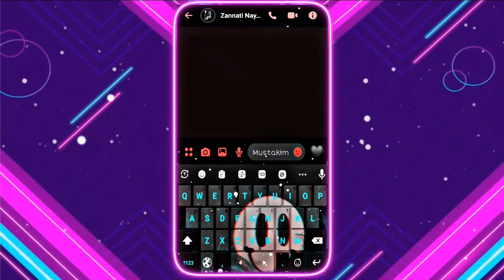Heat Waves chat lyrics XML project file 😥🥀 | Heat waves xml edit | alightmotion | By M_Status 146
Heat Waves chat lyrics XML project file 😥🥀 | Heat waves xml preset editing 💔 | alightmotion | By M_Status 146 ✨

⏸️ Video related information :
- Edit by : MustakiM (me)
- Song : Heat waves 💔
- Chat lyrics XML preset

🔷 Device  : Itel visson 1plus📱
🔶 From : Bangladesh 🇧🇩

⭕ Content creator : MUSTAKIM

🔹Capcut
◾Alight Motion
🔸KineMaster
◽Inshot